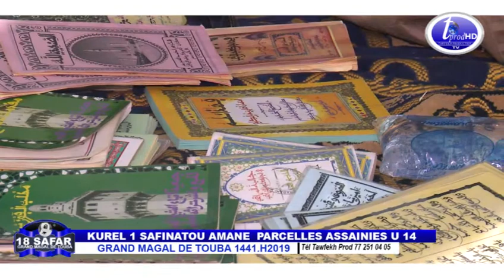MAGAL 2019 DIAZBOU KUREL 1 SAFINATOU AMANE PARCELLES ASSAINIES U 14